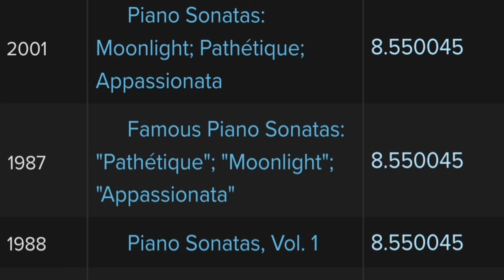Klaviersonate "Moonlight": Ludwig van Beethoven gespielt von Jenő Jandó in 2001 "adagio sostenuto"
2001 oder 1987 spielte Jenő Jandó  Ludwig van Beethoven:
Piano Sonata Nr. 14, opus 27 Nr. 2,  Moonlight in C sharp minor - adagio sostenuto.
Mit Soundeditor bearbeitet: normalized, noise reduced. FLAC 96kHz, 24 Bit.